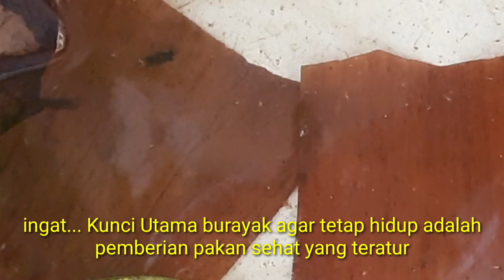Cara MUDAH Merawat Burayak IKAN CUPANG tak perlu pindah tak perlu ganti air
Perubahan Suhu dan PH air bisa menjadi penyebab kegagalan dalam pemnesaran burayak ikan cupang, karena itu pada kesempatan kali ini akan dibahas cara merawat burayak tanpa perlu dipindah & ganti air yang Alhamdulillah berhasil.
seperti apa detailnya, yuk langsung saja kita simak Videonya...